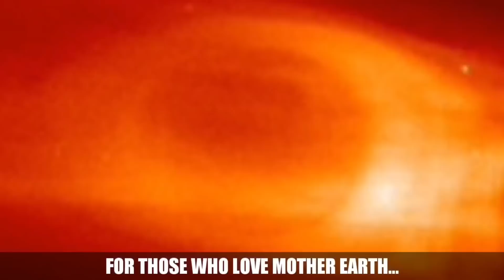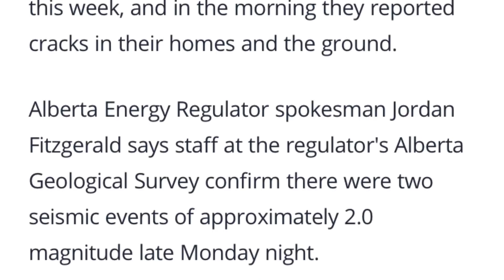Alberta 2.1 Earthquake/Cold Temps to Florida/5 Day Forecast/Earthquake Update 3/1/2018